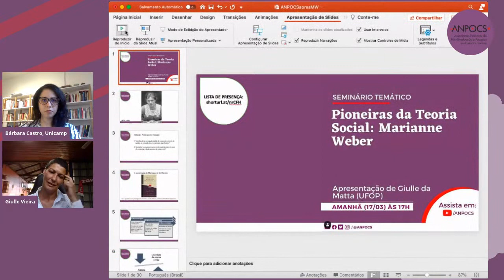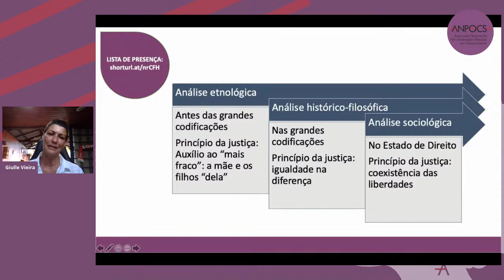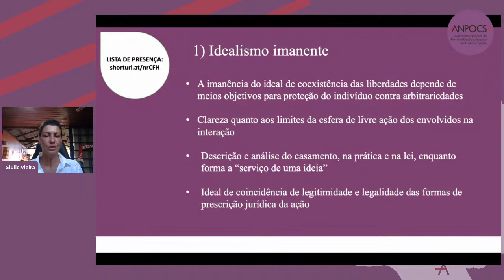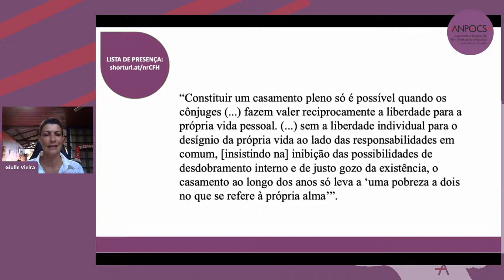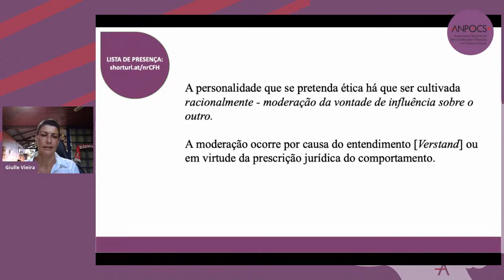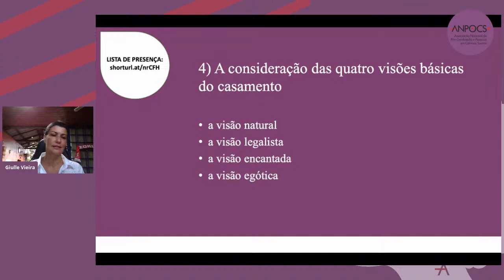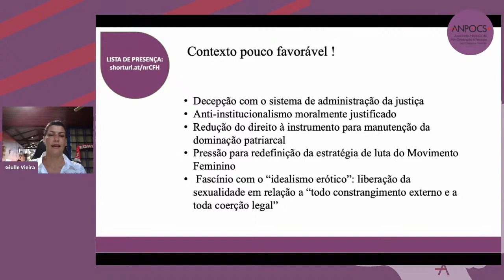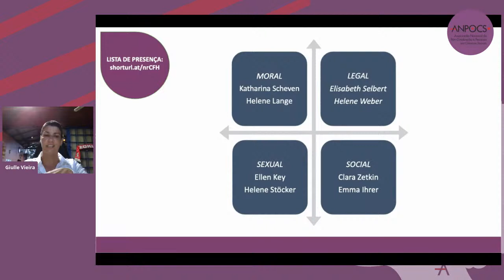Seminário Temático ANPOCS | Pioneiras da Teoria Social: Marianne Weber - 17/07, 17h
Atividade que integra a programação do Seminário Temático ANPOCS, sobre a autora Marianne Weber. A atividade contará com a apresentação de Giulle da Matta, professora do Departamento de Ciências Sociais da UFOP (@minhaufop), com mediação de Bárbara Castro (Unicamp - @unicamp.oficial).

O Seminário é gratuito, sem necessidade de inscrição. Contudo, caso o/a participante faça sua inscrição (LINK NA BIO), a participação em 75% das atividades faz jus a certificado de extensão.